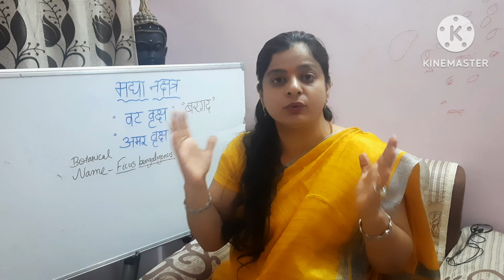Bargad याVat variksha pooja 2023किसे और क्यों करनी चाइये । कोनसे ग्रह और नक्षत्र पर impact होगा।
hello.
in this video..Bargad याVat variksha pooja 2023किसे और क्यों करनी चाइये । कोनसे ग्रह और नक्षत्र पर impact होगा।

Vat varksha pooja2023
Vat vriksha tree
banyan tree
vat savitri puja
Ficus bengalegensis
bargad ka ped